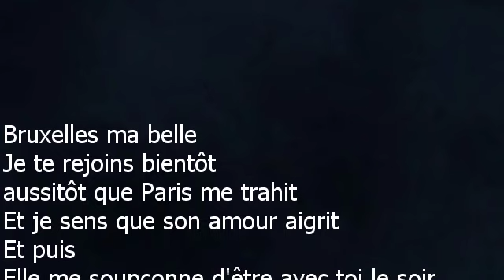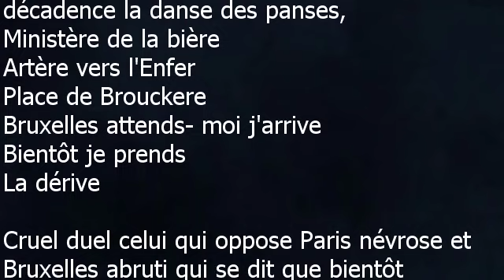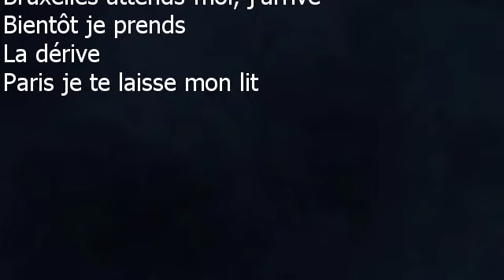Dick Annegarn - Bruxelles - paroles lyrics - VALP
Dick Annegarn
Bruxelles – 1974
Paroles / musique : Dick Annegarn     Warner Chappell Music France, Intersong Continental Editions, Wb Music Corp Obo Intersong Continental Editions

Bruxelles ma belle
Je te rejoins bientôt aussitôt que Paris me trahit
Et je sens que son amour aigrit
Et puis
Elle me soupçonne d'être avec toi le soir
Je reconnais c'est vrai tous les soirs dans ma tête
C'est la fête des anciens combattants d'une guerre
Qui est toujours à faire
Bruxelles attends-moi j'arrive
Bientôt je prends
La dérive
Michel te rappelles-tu de la détresse de la kermesse de la gare du Midi?
Te rappelles-tu de ta Sophie qui ne t'avait même pas reconnu?
Les néons, les Léon, les noms que sublime décadence la danse des panses,
Ministère de la bière
Artère vers l'Enfer
Place de Brouckere
Bruxelles attends- moi j'arrive
Bientôt je prends
La dérive
Cruel duel celui qui oppose Paris névrose et Bruxelles abruti qui se dit que bientôt
Ce sera fini
L'ennui de l'ennui
Tu vas me revoir Mademoiselle Bruxelles
Mais je ne serai plus tel que tu m'as connu
Je serai abattu courbatu combattu
Mais je serai venu
Bientôt je prends
La dérive
Paris je te laisse mon lit